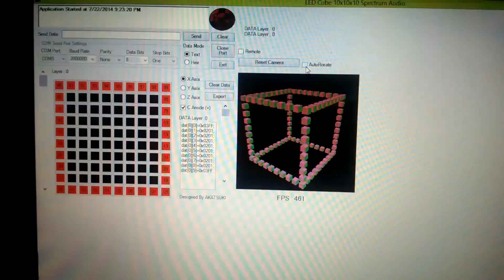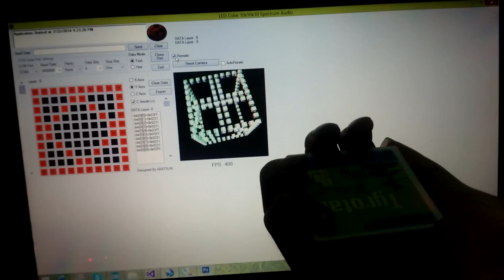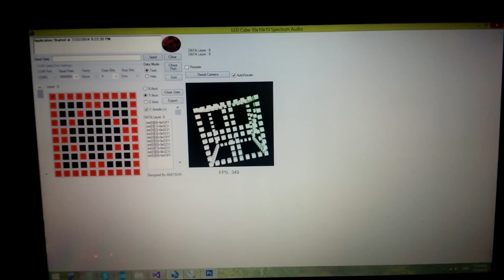Ledcube 10x10 ADXL345 control 3D simmulation